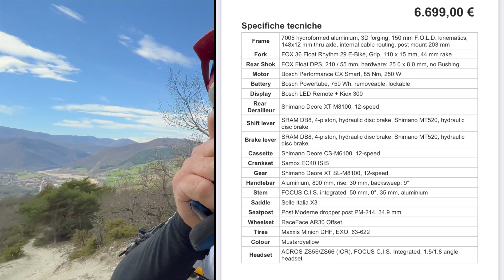Focus Jam 2 Impressioni